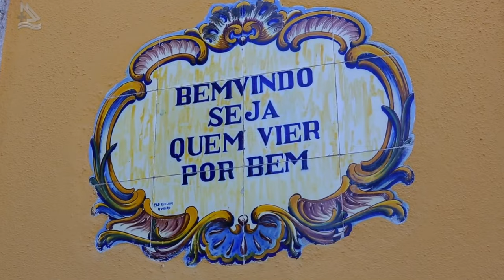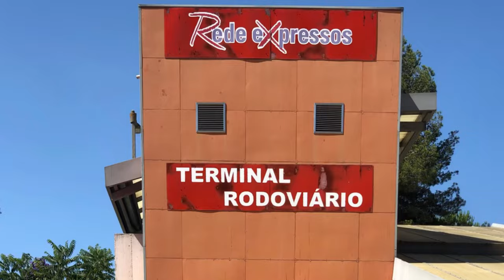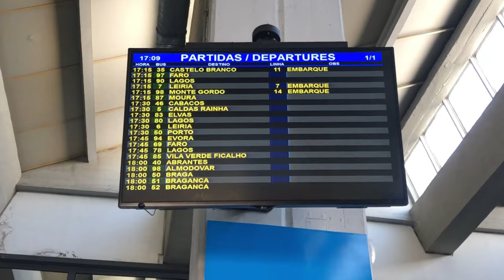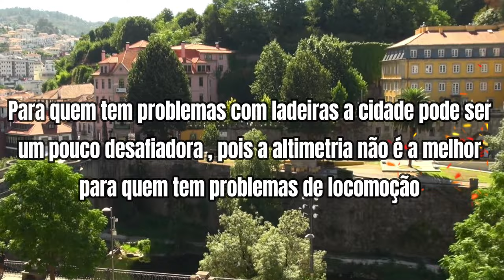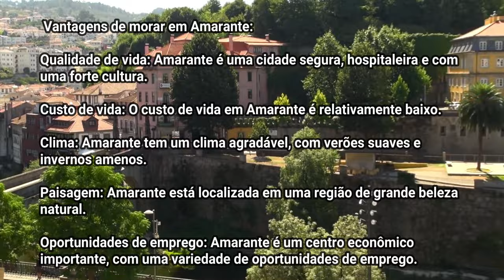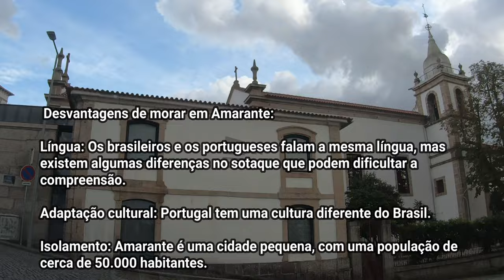Por que Amarante é uma ótima opção para viver em Portugal?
▬▬▬▬▬▬▬▬▬ஜ۩۞۩ஜ▬▬▬▬▬▬▬▬▬▬
▬▬▬▬▬▬▬▬▬ஜ۩۞۩ஜ▬▬▬▬▬▬▬▬▬▬
Cursos Kist na Europa:

Ebook: Preparação para Mudar para Portugal: Visto D7 e Nôdade Digital
Bem-vindo ao meu canal! 🌟 Descubra por que Amarante, no norte de Portugal, é a escolha perfeita para viver uma vida tranquila e conectada com a natureza. Sou Silvério Kist, e neste vídeo, exploraremos as vantagens, desvantagens, estilo de vida, custo de vida e muito mais! 🇵🇹✨
Amarante: uma cidade encantadora com excelente qualidade de vida
Amarante é uma cidade portuguesa localizada no norte do país, no vale do rio Tâmega. É uma cidade tranquila e descontraída, rodeada por belas paisagens naturais. O centro histórico da cidade é um encanto, com ruas sinuosas, casas de pedra e monumentos históricos.
Localização
Amarante está localizada a cerca de 60 km do Porto, a segunda maior cidade de Portugal. É uma cidade bem localizada, com acesso fácil a outras cidades e regiões do país.

Amarante oferece um estilo de vida tranquilo e descontraído. A cidade é perfeita para quem procura um lugar para relaxar e desfrutar da vida. A cidade oferece uma variedade de atividades ao ar livre, como caminhadas, passeios de bicicleta e pesca. Também há uma forte cultura local, com música, dança e gastronomia tradicionais.

Educação

Amarante oferece uma ampla rede de escolas públicas e privadas que atendem à educação básica e secundária. As escolas públicas são gratuitas e oferecem um ensino de qualidade. As escolas privadas oferecem uma variedade de opções educacionais, incluindo programas bilíngues e internacionais.

As principais oportunidades de trabalho em Amarante estão nas seguintes áreas:

Indústria: é um centro industrial importante, com indústrias nas áreas de metalurgia, têxtil, calçado e madeira.
Serviços: nas áreas de turismo, comércio, saúde e educação.
Agricultura: é uma região agrícola, com produção de vinho, azeite, frutas e legumes.

Os custos de vida em Amarante são relativamente baixos, quando comparados com outras cidades portuguesas de tamanho semelhante. O custo médio de uma habitação, por exemplo, é de 660 euros por mês, o que é inferior ao custo médio de uma habitação em Lisboa (900 euros) ou Porto (800 euros). Os custos de alimentação também são relativamente baixos, com um orçamento mensal de 450 euros sendo suficiente para uma família de quatro pessoas.

Vantagens de morar em Amarante

Qualidade de vida: Amarante é uma cidade com uma excelente qualidade de vida. É um lugar seguro, com uma população hospitaleira e uma forte cultura.
Custo de vida: O custo de vida em Amarante é relativamente baixo, especialmente quando comparado a outras cidades portuguesas.
Clima: Amarante tem um clima agradável, com verões suaves e invernos amenos.
Paisagem: Amarante está localizada em uma região de grande beleza natural. A cidade é cercada por montanhas, rios e florestas.
Oportunidades de emprego: Amarante é um centro econômico importante, com uma variedade de oportunidades de emprego.
Acessibilidade: Amarante está bem localizada, a apenas uma hora de carro do Porto, a segunda maior cidade de Portugal.
Desvantagens de morar em Amarante

Língua: Brasileiros e portugueses falam a mesma língua, mas existem algumas diferenças no sotaque que podem dificultar a compreensão. Os portugueses do interior, em particular, tendem a falar com um sotaque mais marcado, que pode ser difícil de entender para os brasileiros.
Adaptação cultural: Portugal tem uma cultura diferente do Brasil. Os brasileiros que se mudam para Portugal podem precisar de algum tempo para se adaptar.
Isolamento: Amarante é uma cidade pequena, com uma população de cerca de 50.000 habitantes. Os brasileiros que preferem viver em uma cidade grande podem se sentir isolados em Amarante.
Conclusão

Amarante é uma cidade encantadora que oferece uma ótima qualidade de vida. É uma ótima opção para quem procura um lugar tranquilo e conectado com a natureza, mas que também oferece oportunidades de emprego e educação.
Algumas dicas para quem está pensando em morar em Amarante
Se você está preocupado com o idioma, é importante começar a aprender português antes de se mudar.
Também é importante se informar sobre a cultura portuguesa. Existem muitos recursos disponíveis online e em bibliotecas.
Se você está vindo do Brasil, é importante se registrar na Embaixada ou Consulado do Brasil em Portugal.
Aqui estão algumas perguntas que você pode se fazer para decidir se Amarante é a cidade certa para você: